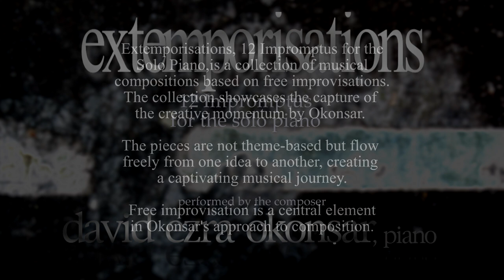Extemporisations, 12 Impromptus for the solo piano: IX. Embrace The Unknown